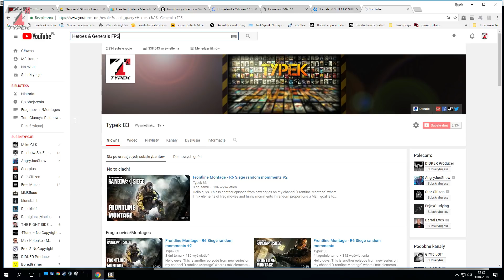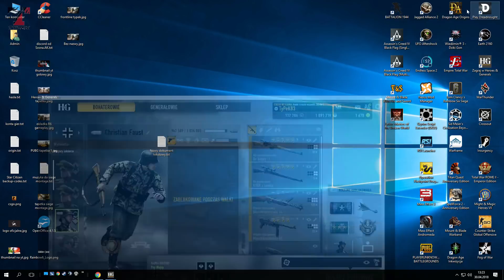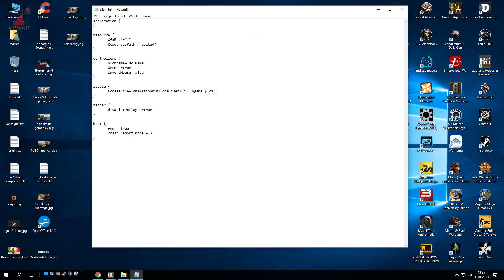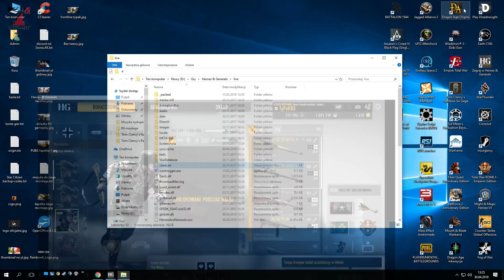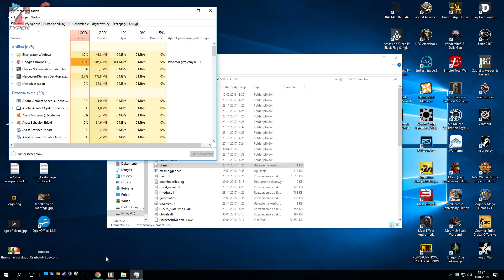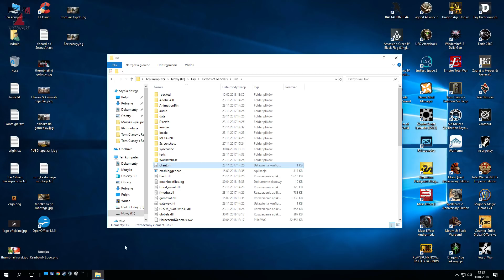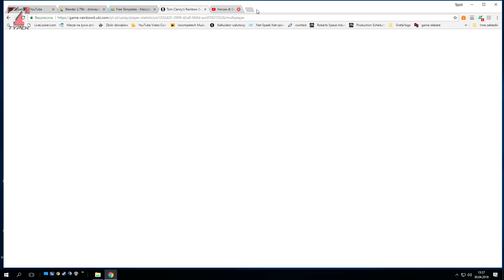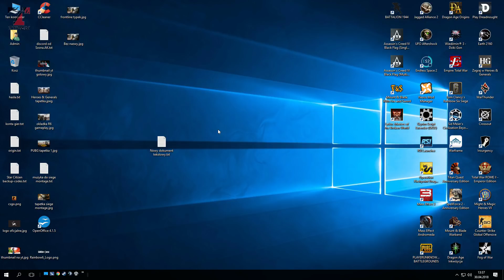Heroes & Generals - Jak zwiększyć FPSy i nie dostać BANA?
"Lajki" pomagają mi w rozwoju kanału więc jeśli obejrzeliście filmik bez zgrzytania zębami, nie bądźcie zgredy i kliknijcie łapkę do góry. Dziękuję i zapraszam ponownie. ;)

Typkowy TS: typek.net-speak.pl